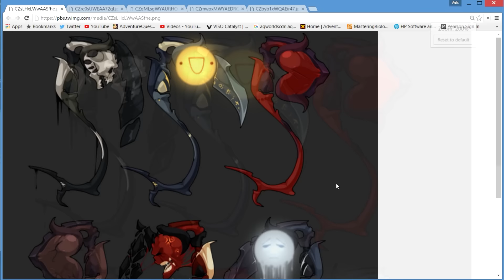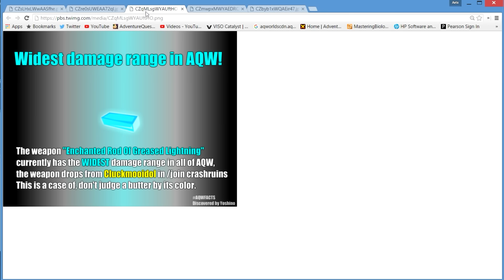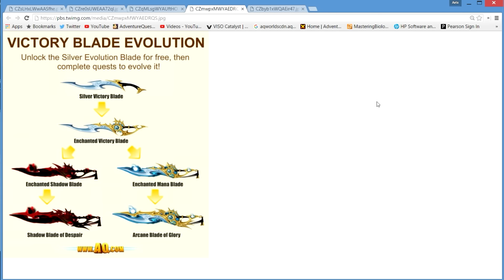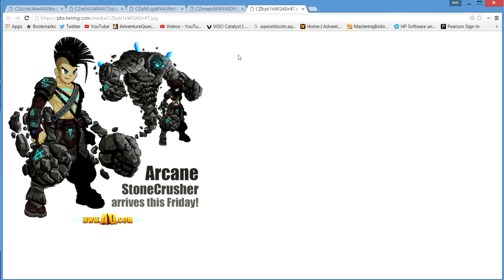AQW News: Arcane Stonecrusher Class, 6 New Scythes, Non-Member Weapon with Widest Range!